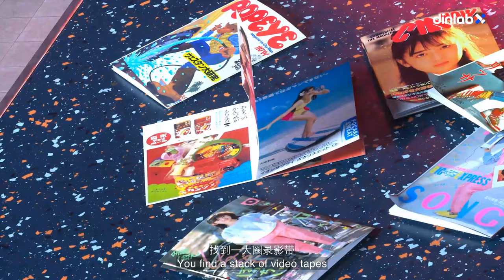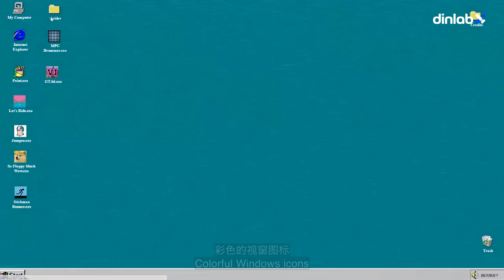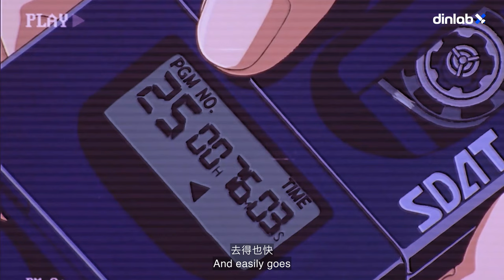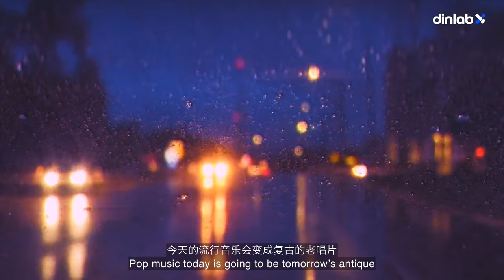【dinlab】Vaporwave - Shaking your body? ｜ 蒸汽波是什么波？看了会上瘾的你知道吗！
What type of wave is Vaporwave?

Steamy air in summer
Vaporized mist and sun at dusk that never sets
Smell of sweat in midsummer
Swaying palm trees
Crowded fountain plaza in the evening
Collecting pieces of the past by stitching them together
Vaporwave is leading you back to the old-fashioned world

你真的了解蒸汽波吗？是什么让蒸汽波这么流行？
致幻夏日的水蒸汽，升腾起的水雾和永不沉降的落日，盛夏里淌着的汗水味，摇曳的棕榈树，晚上热闹的广场喷泉…
蒸汽波就是要带你回到那个旧世界。

🪐Want to know more about art design? follow our dinlab universe radio, Like, Favorite, and we will be sharing next clip. See you soon~

Reference 03:17